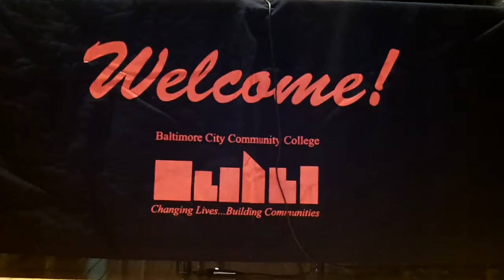Shorty's city Stories Taking you to Hip Hop 101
Not talking alot on these clips just enjoy it PLEASE.Trying to let you see what I saw/did today. I was hoping they Played slick rick ...Bedtime Story Uncle Rickey..Please Please